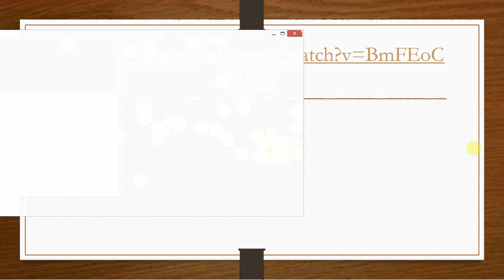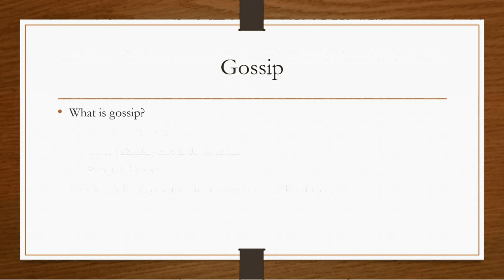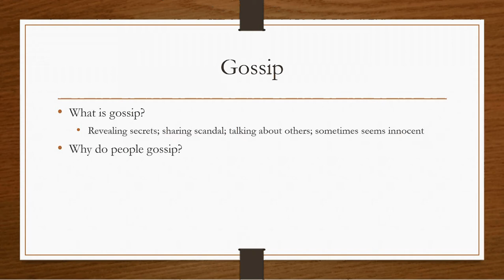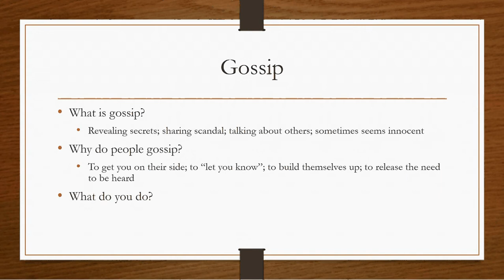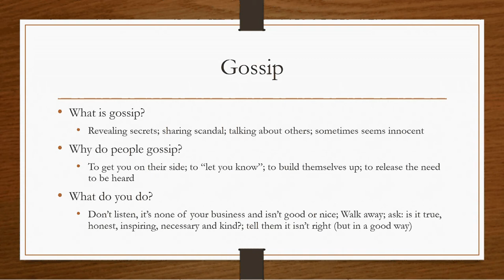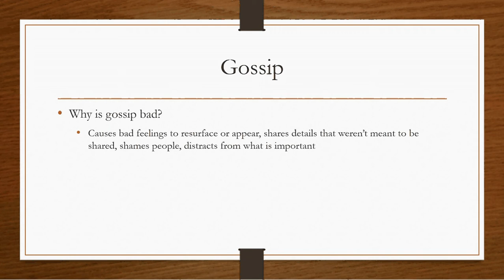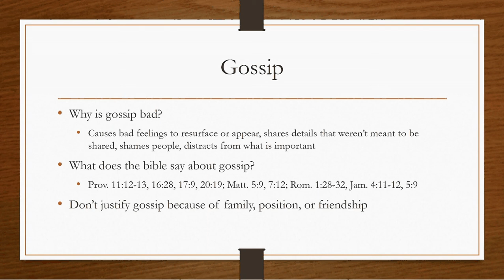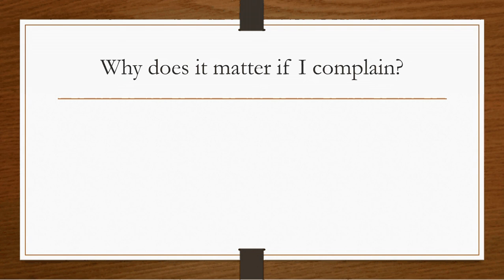January 5, 2016: Gossip